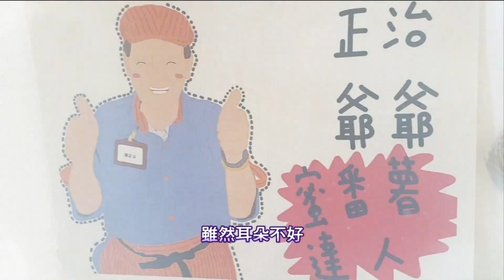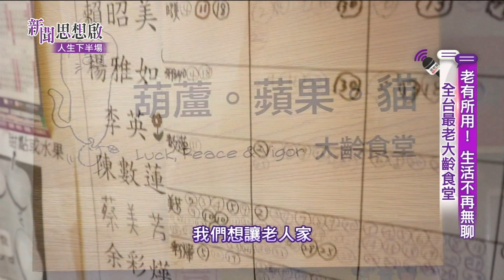《新聞思想啟》第58集-Part4 【超大齡食堂】 大齡食堂 體現老有所用 活化腦力肌力 感到「被需要」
●大齡食堂 體現老有所用
活化腦力肌力 感到「被需要」

《新聞思想啟》第57集 工殤血與淚
         12/17(六)20:00
         12/25(日)10:00